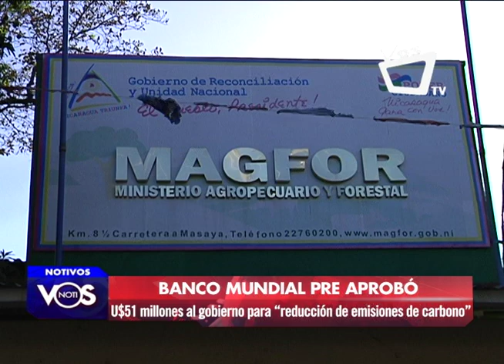Banco Mundial pre aprobó US$57 millones al gobierno para "para reducir emisiones de carbono"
La semana pasada el Banco Mundial (BM) a través del Fondo Cooperativo para el Carbono de los Bosques (FCPF) que administra, pre aprobó US$57 millones de dólares para financiar el Programa de Emisiones de la Costa Caribe de Nicaragua propuesto por el gobierno, lo que ha generado críticas entre organizaciones ambientalistas.